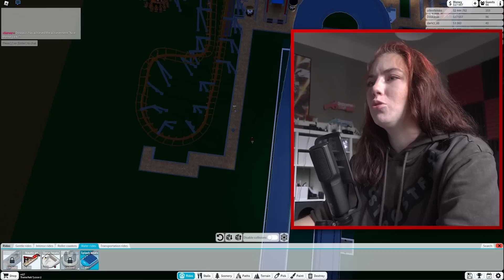HORSKÁ DRÁHA JAKO V AMERICE!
MOJE NOVÁ ZNAČKA LIMITOVANÉHO OBLEČENÍ!

Nejčastější otázky:

V čem upravuješ fotky? - Adobe Photoshop, Camera Raw

Jak dlouho fotíš? - 10 let

Čím fotíš?

TECHNIKA:
Fotoaparát - Canon 5DmkIV
Kamery -    SONY A6600
                    SONY A6500